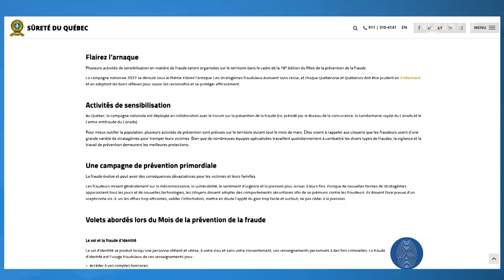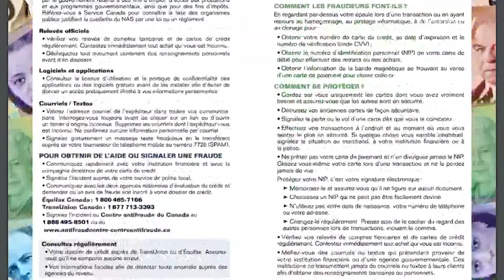Connecté Valleyfield - Fraude : êtes-vous en mesure de flairer l'arnaque ?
Les fraudeurs ne manquent pas d’imagination pour tenter d’avoir accès à votre compte bancaire ou même pour usurper votre identité. Afin de sensibiliser la population, le mois de mars a été désigné comme étant le mois de la prévention de la fraude. Pour cette 18e édition, la Sûreté du Québec vous invite à Flairez l’arnaque.